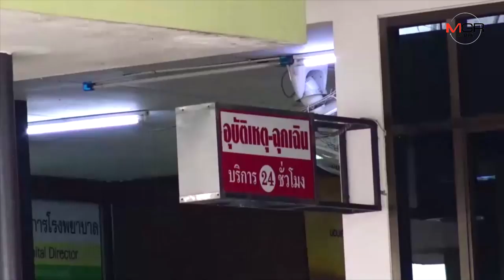ยันพยาบาลเก๊"โกวิท"เป็นคนดีทำคลอดเก่ง หลังข่าวฉาวเจ้าตัวล่องหน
2019/08/30 ยันพยาบาลเก๊"โกวิท"เป็นคนดีทำคลอดเก่ง หลังข่าวฉาวเจ้าตัวล่องหน

เลย-หลังเป็นข่าวฉาวปลอมวุฒิการศึกษาสมัครเป็นพยาบาล รพ.ปากชม นายโกวิท อินทะสอน ล่องหน ขณะที่เพื่อนร่วมงานและคนรู้จักรู้ข่าวแล้วตกใจ ยันนายโกวิทเป็นคนดี ขยันทำงานและทำคลอดได้เยี่ยม